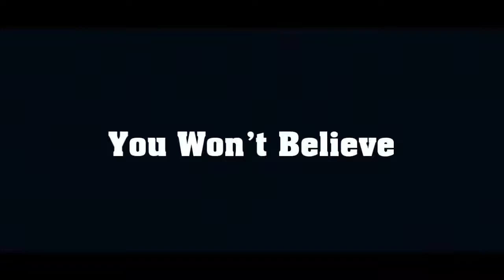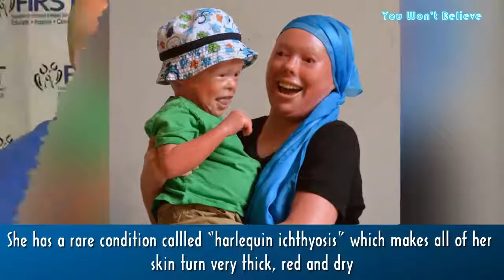10 Teens You Won't Believe Exist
10 Teens You Won't Believe Exist.

[List]:
1. Hunter Steinitz
2. Fu Wengui
3. Abigail & Brittany Hensel
4. Lucy and Maria Aylmer
5. Isa-Bella Leclair
6. Nihal Bitla
7. Mahendra Ahirwar
8. Ciera Swaringen
9. Ellen Lietzow
10. Julia Vins